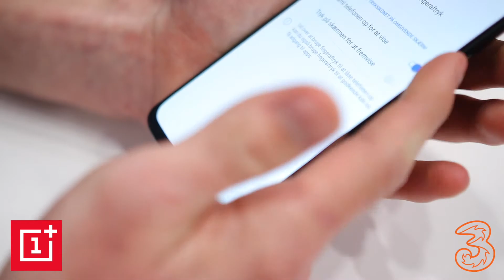3TALKS: ONEPLUS 6T SPECIAL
OnePlus har præsenteret deres hurtigste mobil til dato, OnePlus 6T og vi var naturligvis med til lanceringsfesten på The Plant i København 🎉
Siden OnePlus for første gang ramte en dansk forhandler i 2016, har brandet været yderst populært blandt det kvalitetsbevidste tech-publikum. Da vi i et eksklusivt samarbejde med OnePlus kunne lange topmodellen OnePlus 5 over disken, skabte det kø hele vejen langs 3Butikken på strøget. Og siden har interessen omkring det prisvindende brand været stor! Som sloganet ‘Unlock The Speed’ hentyder til, så er den nye OnePlus 6T en smartphone fyldt med power. Se videoen og bedøm selv.